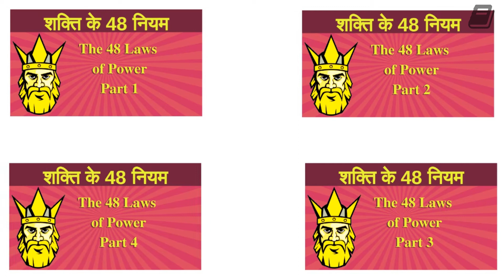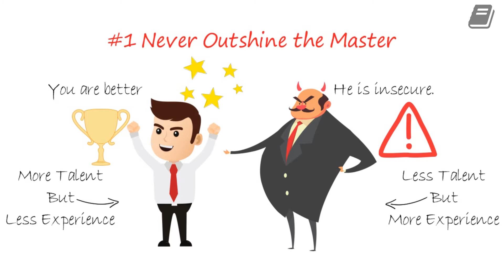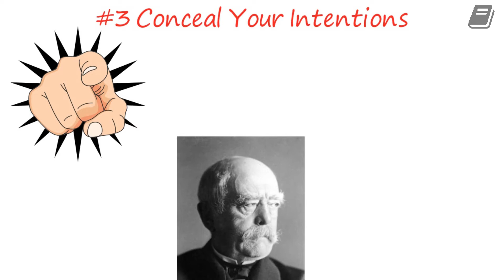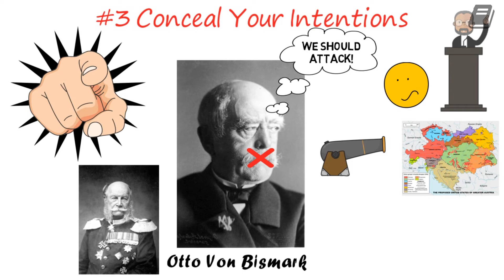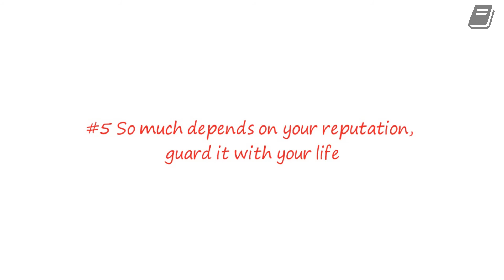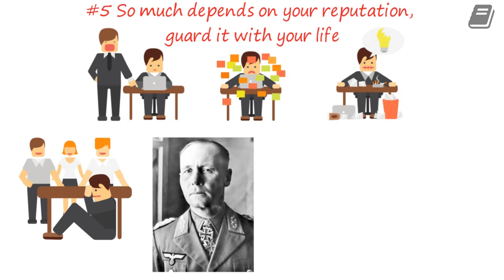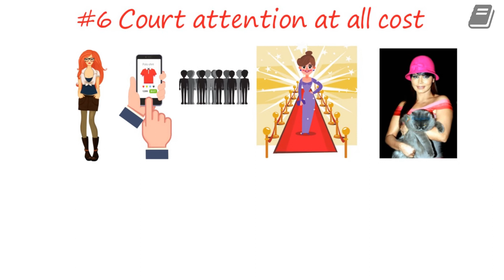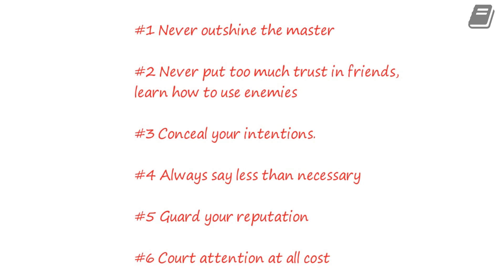48 Laws of Power in Hindi | Part 1 | How to become Powerful | Book Summary in Hindi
I will cover all the 48 Laws of Power in Hindi in a series of videos, in this Hindi book summary, I will explain you the first six laws-

00:55 Never Outshine the Master.
02:06 Never put too much trust in Friends, learn how to use enemies.
03:22 Conceal your intentions.
05:11 Always say less than necessary.
06:38 So much depends on your reputation, guard it with your life.
08:19 Court attention at all cost

This video will teach you how to become powerful.

Apply these laws in your workplace, business and personal life to gain power over others.

The Hindi version of this book is called "Shakti ke 48 Niyam", so don't get confused.